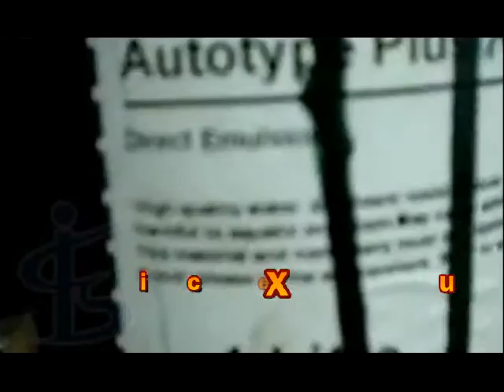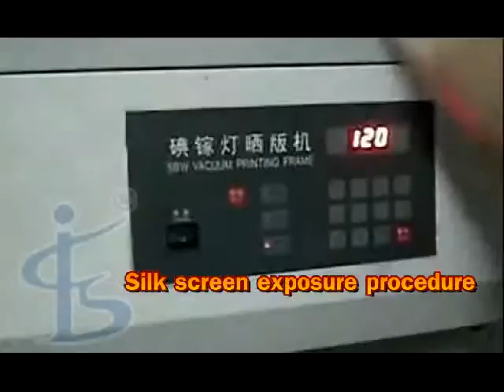Silk screen exposure procedure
This a continuation of the screen exposure process and the best methods used for getting the proper exposure. Visit our website goscreenprinter.com for all your screen printing needs.Exposal machine is one of the corollary equipment of Screen printing production line.With its plate copying, picture can be transfered from film to screen perfectly.
The machine with high speed vacuum air absorption to ensure the picture seems lifelike, additionally the equal light wave ensures the whole screen exposured equally and steadily.